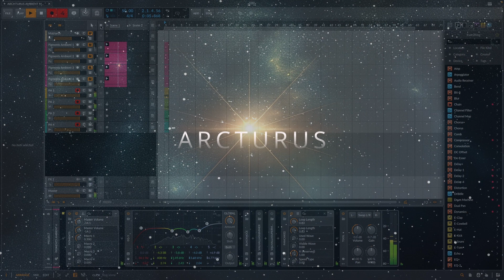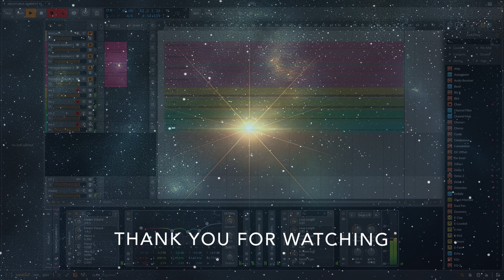Arcturus - 1 Note 1 Instrument 1 Mode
Always like to set a challenge now and then. So, 1 note - C, 1 instrument - Pigments (x4) and 1 mode - Lydian. Pigments is turning out to be a really incredible and versatile instrument. Practically everything you need for ambient generative music is built in. Add probability and random and you have Arcturus.

FREE! Music available on Bandcamp

If you are interested in any of the gear I use then follow this Thomann link.

Video shot on iPhone Pro in 4k. Editing and colour grading done in Adobe Premiere Pro.

List of Gear: (ever changing)
Moog Matriarch
Moog Grandmother
Moog Mother 32 (x2)
Moog Subharmonicon
Moog DFAM
Soma Lyra-8
2600 Blue Marvin
Korg MS10
Korg Poly61
Korg M1
Yamaha SY55
Doepher A-125 VCF Wasp Filter
2hp Pluck
2hp Tone
Expert Sleepers Disting Mk4
Happy Nerding FX AID XL
Behringer 130
Intelligel  uJack
TipTop uZeus
Ableton Push 2
Arturia Keystep
Arturis BeatStepPro
Strymon blueSky
tc electronics Ditto X4
Zoom Multitomp MS-70CDR

©INVERTED-POPES 2023